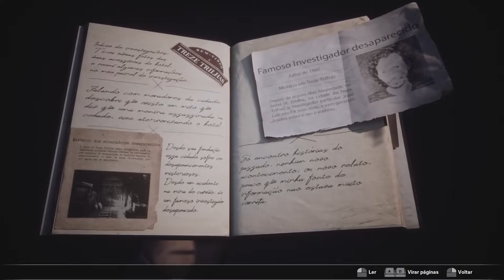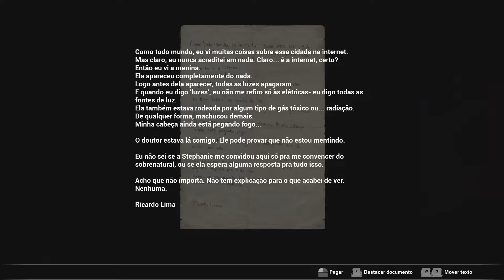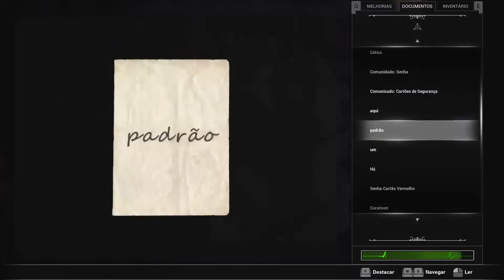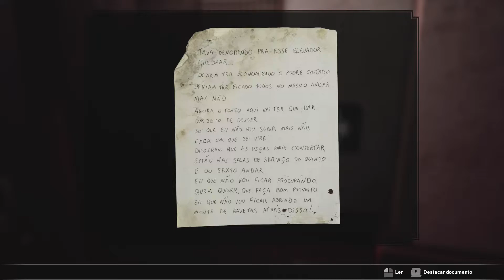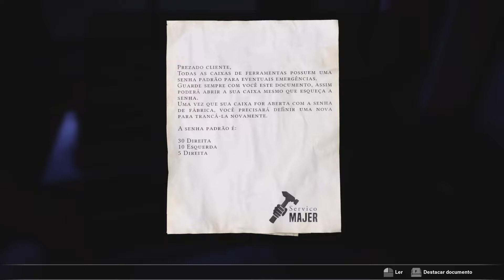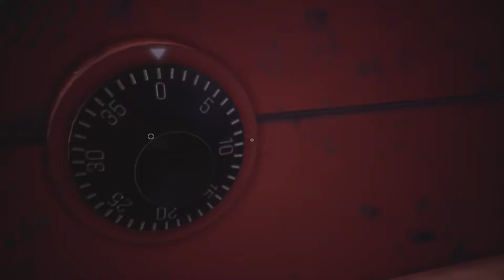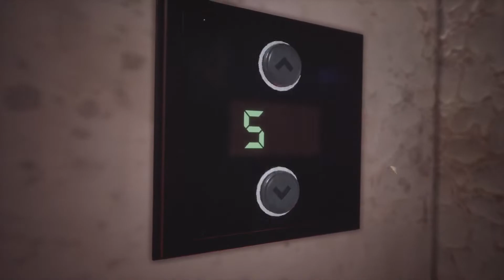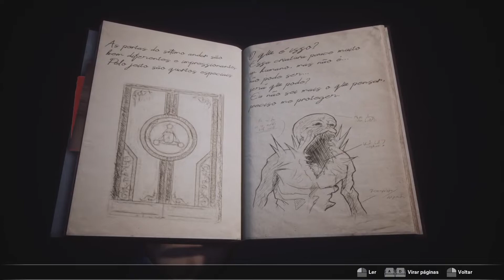Fobia: St Dinfna Hotel - Parte 2 - Jogo Brasileiro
Vamos avançando por este hotel e ver se a gente descola um cafezinho da manhã incluso no preço da estadia. Será?